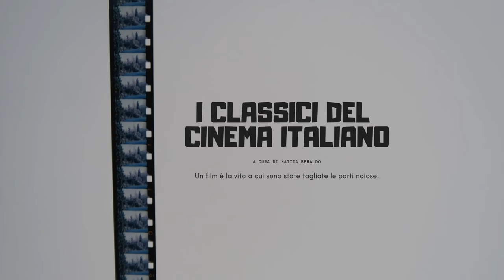Piccola mia (1933) di Eugenio de Liguoro con Germana Paolieri [Recensione]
- I FAVOLOSI ANNI '30 - Rassegna Monografica (3)
Piccola mia
L'ambiente delle gare automobilistiche è al centro della trama del film di Eugenio de Liguoro, Piccola mia (1933). Un'opera che se da una parte vuole valorizzare l'innovazione tecnica italiana, dall'altra evidenzia una certa emancipazione della donna nei confronti dell'uomo che, in questo caso è rappresentato dall'abilità di guidare l'automobile, da parte della protagonista Maria (Germana Paolieri). Un'abilità che si rivelerà fondamentale nel finale che scivola nel più scontato mélo.
Figura da riscoprire il regista Eugenio de Liguoro, figlio del noto direttore artistico partenopeo Giuseppe de Liguoro, autore di diversi film muti. Dopo aver esordito alla regia durante la Grande Guerra, Eugenio, all'inizio degli anni '20 si reca in India dove gira ben tre film. Rientrato in Italia nei primi anni '30 dove gira Aria di paese ( 1933) e Piccola mia, si trasferisce in Cile dove fino alla fine degli anni '40 gira più di una decina di film come: Entre gallos y medianoche (1940), Hoy comienza mi vida (1944) e infine a Hollywood Stop That Cab (1951).

CINEMA ITALIANO IN PILLOLE N. 69  a cura di:
MATTIA BERALDO laureato in Storia e Critica del Cinema con il massimo dei voti presso l'Università degli Studi di Padova, con una tesi sulla figura femminile nel cinema italiano degli anni Trenta e Quaranta. In maniera indipendente svolge lavori di studio e ricerca sul cinema italiano e internazionale. Autore di cortometraggi, documentari e saggi cinematografici, nel 2010 si è aggiudicato il Primo Premio al Video Concorso Pasinetti di Venezia, con il cortometraggio I nonni e nel 2015 e, a Torino, il  Premio Internazionale Riprendi-ti la città 2015 con il micrometraggio Key Light Diva. Gestisce con buon riscontro di pubblico un blog cinematografico su Facebook, YouTube e Twitter: I classici del cinema italiano. Nel 2013, in occasione del cinquantesimo anniversario della strage del Vajont, ha curato il montaggio e la sceneggiatura del film La montagna infranta di Mirco Melanco. Svolge attività divulgativa in ambito cinematografico, tra novembre 2015 e gennaio 2016 ha curato un Seminario dedicato alla storia del cinema italiano presso il Comune di Thiene; tra marzo e maggio 2016, il corso: Capire il Cinema realizzato in collaborazione con il Comune di Schio; l’anno successivo: Oltre lo schermo : tecniche teorie e storia del cinema;  tra gennaio e marzo 2018 il percorso: Viaggio nel cinema italiano; tra gennaio e marzo 2019 il corso: Il cinema Tecniche, Teorie e Storie della Settimana Arte e tra gennaio e febbraio dell'anno successivo il corso partecipativo: Visioni italiane. E' stato autore di conferenze monografiche sui film: Senso di Luchino Visconti e sul  manifesto del Neorealismo Roma città aperta di Roberto Rossellini,  oltre a una rassegna intitolata: Il cinema e la violenza sulle donne, realizzata in collaborazione con il Comune di Schio in occasione della Giornata contro la violenza sulle Donne.